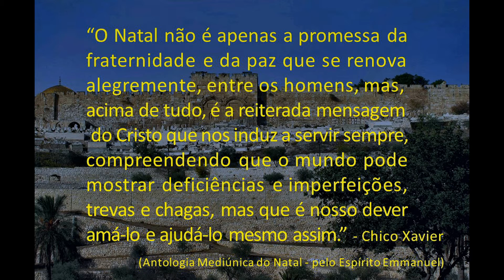Bom dia,Vida! - Chico Xavier (Emmanuel)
"O Natal não é apenas a promessa da fraternidade e da paz que se renova alegremente, entre os homens, mas, acima de tudo, é a reiterada mensagem do Cristo que nos induz a servir sempre, compreendendo que o mundo pode mostrar deficiências e imperfeições, trevas e chagas, mas que é nosso dever amá-lo e ajudá-lo mesmo assim."
                                                                                                                                  - Chico Xavier
(Antologia Mediúnica do Natal - pelo Espírito Emmanuel)